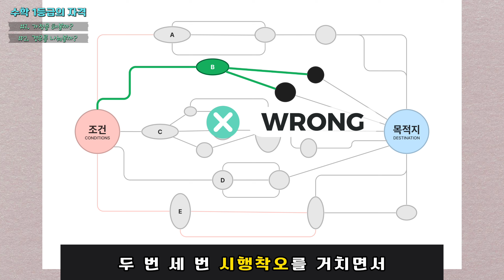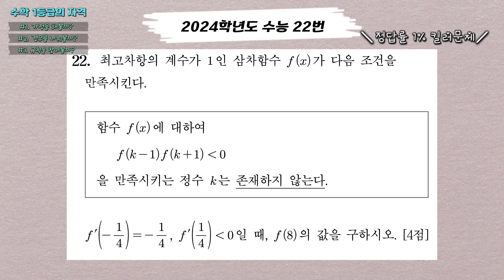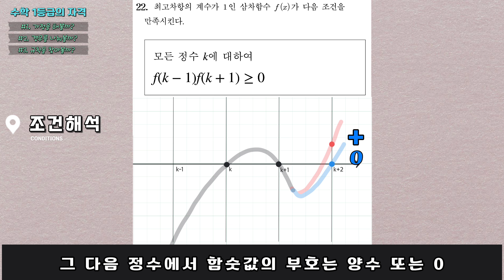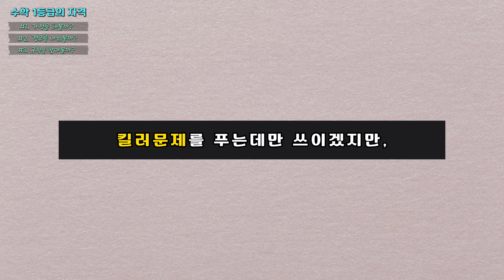[수학의전략] III-1 수학 1등급의 자격 (feat. 2024학년도 수능 22번)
[수학의 전략] III-1 수학 1등급의 자격.

1. 수능 수학 1등급의 자격을 갖추기 위해 필요한 것은?
   :  세가지 기술로 '수학실력의 격'을 올려라.
    (1) 가정을 해볼까?
    (2) 경우를 나눠볼까?
    (3) 규칙을 찾아볼까?

2. 세가지 기술을 익혀 킬러문제를 정복하라.
    : 2024학년도 수능 22번 해설.

3. 문제해결력이 의사결정의 치트키로 성장한다고?
   :  (1) 가정을 해볼까?      :  가설사고
      (2) 경우를 나눠볼까?  :  시나리오 분석
      (3) 규칙을 찾아볼까?  :  추리능력

‘문제해결의 3단계’로
’당신의 뇌‘에
‘수학적 사고’의 틀을 만들어라!

뇌력학습 기반의
수학학습 프로그램
슈퍼매쓰(SUPERMATH).

수능수학 만점자의
20년 강의에
뇌 과학과
심리학이 녹아들어
슈퍼매쓰가 만들어졌습니다.

문제풀이부터 수학학습법,
그리고 멘탈 트레이닝까지 책임져 줄
[수학의전략] 시리즈부터
차례차례 업로드 됩니다.

슈퍼매쓰는
포기하지 않는 여러분을
응원합니다.